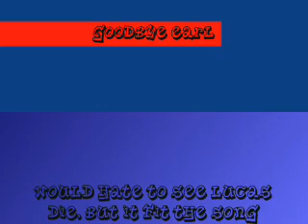goodbye lucas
song: goodbye earl staring lucas peyton and brooke